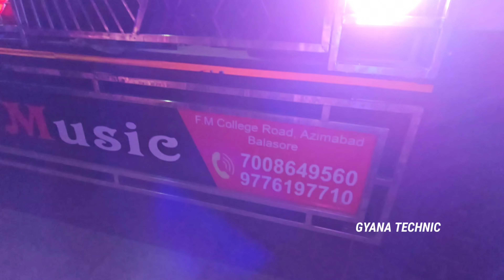Bodak Dola Jatra 2023 Bhadrak Odisha Femous Dj Sai Odisha, Dj Royal King, Dj Ranjit, Dj Sj Music